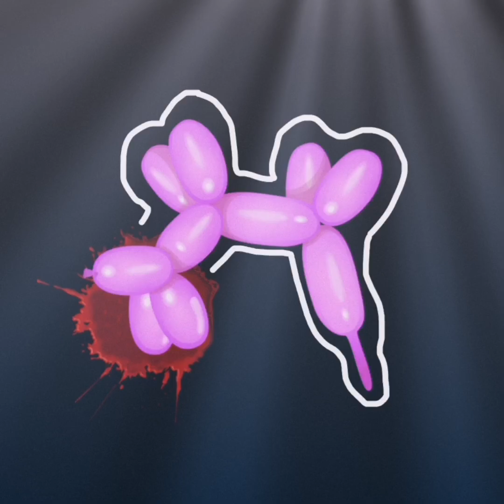iDiE MONE - Завтра